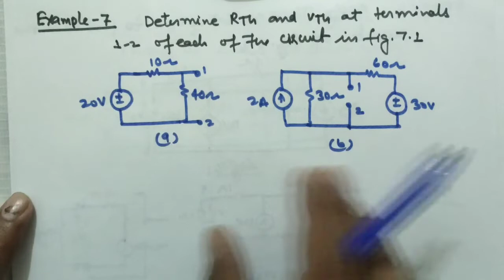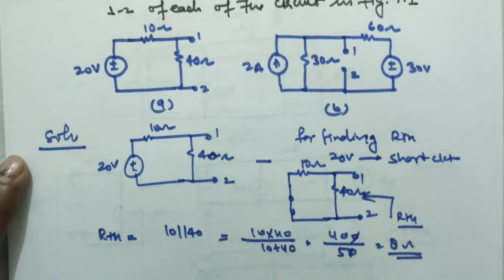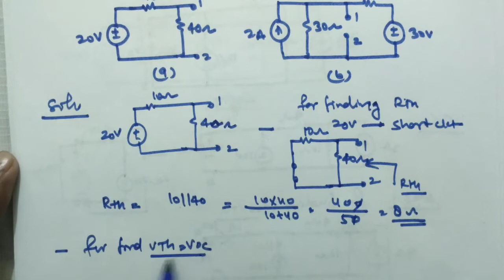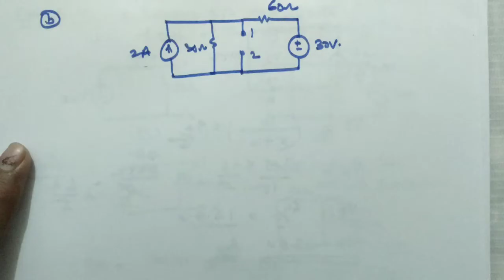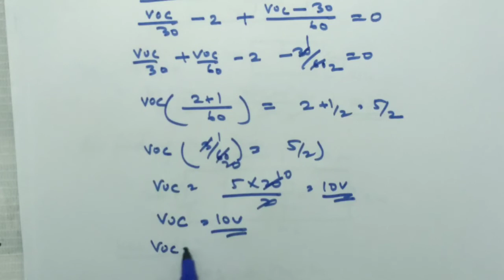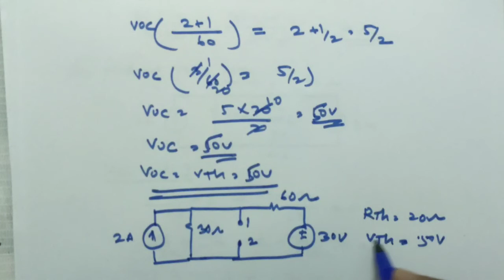Network Analysis Lec.5 / Thevenin Theorem Solved Examples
Network Analysis Lecture - 5 / Thevenin Theorem Solved Example

In this video , i have solved example on circuit containing only dependent source by using Thevenin theorem.

Please watch my video lecture